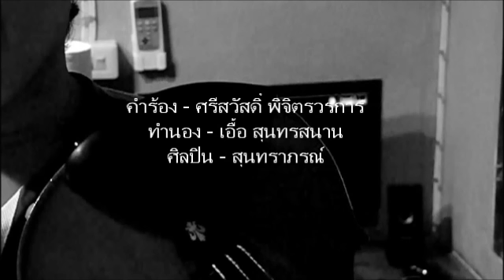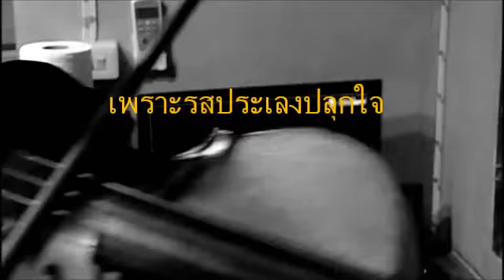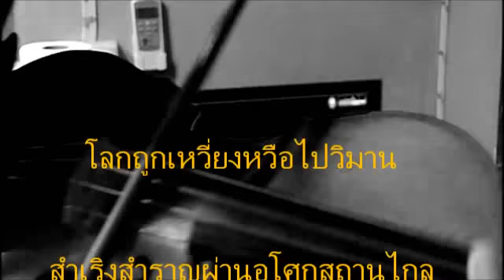ฟลอร์เฟื่องฟ้า - ไวโอลิน - สุนทราภรณ์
เพี้ยนบ้างจังหวะคร่อมบ้างต้องขออภัยมา ณ ที่นี้ครับ ฟังกันเล่น ๆ
ในโน้ตผมใส่เลชบอกนิ้วไว้ครับ แต่จะไม่เอาตามนั้นก็ได้ นิ้ว 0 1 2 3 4 = สายเปล่า ชี้ กลาง นาง ก้อย ตามลำดับ
ถ้ามีเครื่องหมาย - อยู่หน้าตัวเลขหมายถึงมีการ shifting เปลี่ยนโพสิชั่นครับ

ฟลอร์เฟื่องฟ้า

..ครั่นครื้นดั่งเพลงสวรรค์
วิมานคนธรรพ์หลั่นฟ้ามาใกล้
เทพบุตรนางฟ้าไทยโอบกอดกันพลิ้วไป
พลิ้วไปพร้อมกับเสียงเพลง
สุขคร้านผ่านฟลอร์เฟื่องฟ้า
ร้อนแรงลีลาที่ล้าและเร่ง
ปลื้มดื่มด่ำตามเสียงเพลง
สนุกกันครื้นเครง เพราะรสประเลงปลุกใจ

โลกถูกเหวี่ยงหวือไปวิมาน
สำเริงสำราญผ่านอโศกสถานไกล
เทพบุตรนางฟ้าไทย
เยื้องกรายเต้นไป ย้ายไปโยกมา
โอ้ทิพย์สุธาสวรรค์
วิมานคนธรรพ์สุขสันต์เริงร่า
หลับจะอยู่ในนิทรา
ตื่นอยู่ในขวัญตา ฝันฟ้าเฟื่องฟลอร์ไฉไล

(ร้องสองเที่ยว)